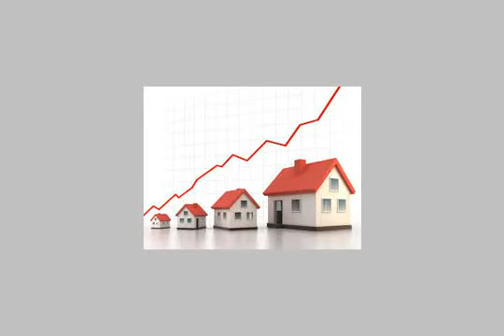apartment for sale in smouha alexandria - mlseg.com